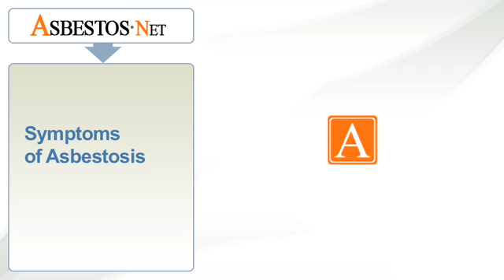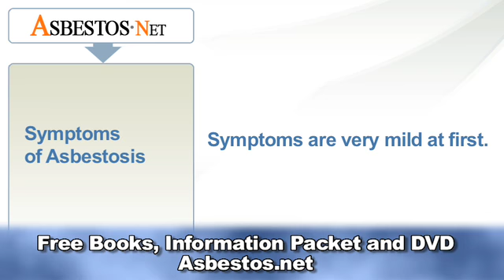Symptoms of Asbestosis | Asbestos.net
Symptoms of asbestosis are mild initially, caused by asbestos exposure. | Asbestos.net